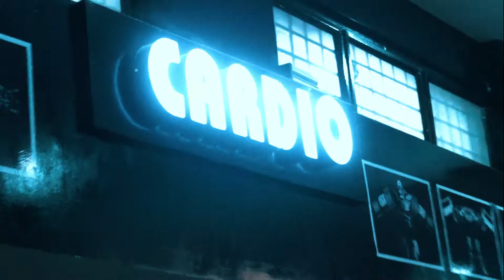Best Chest Workout | Top 4 Exercises for chest growth | Effective exercises | Abhishek Singh